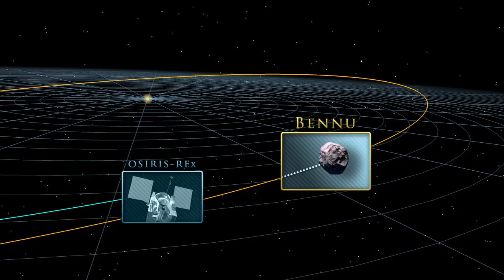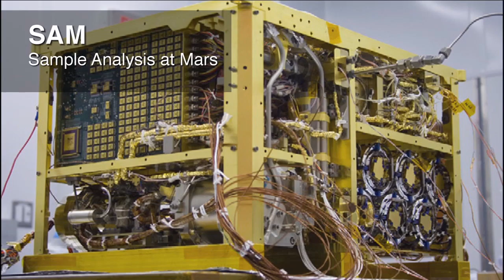One-year mission underway on This Week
A few days after his one-year mission to study the effects of long duration spaceflight on the human body began aboard the International Space Station, Expedition 43 Flight Engineer Scott Kelly was congratulated by NASA Administrator Charlie Bolden from Washington DC. Also on the call – Kelly’s twin brother and former astronaut Mark. The pair will be studied during the mission as part of a science investigation. White House science advisor John Holdren also joined the call and echoed the importance of the mission. Kelly and Russian cosmonaut Mikhail Kornienko will conduct the one-year research mission through March 2016. Also, Super typhoon seen from space, Asteroid mission milestone, LDSD spin test and Sniffing the history of the Martian atmosphere!